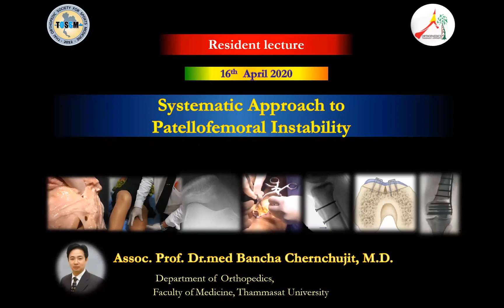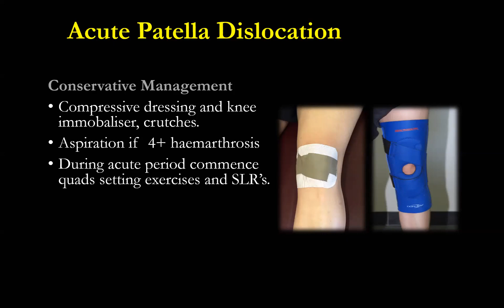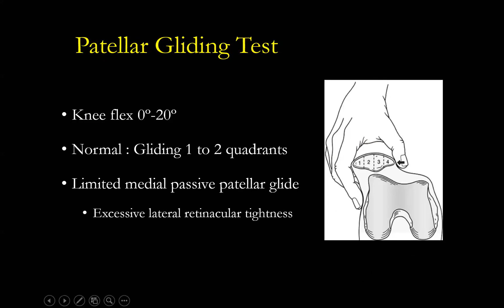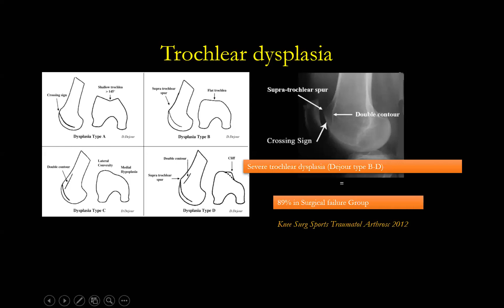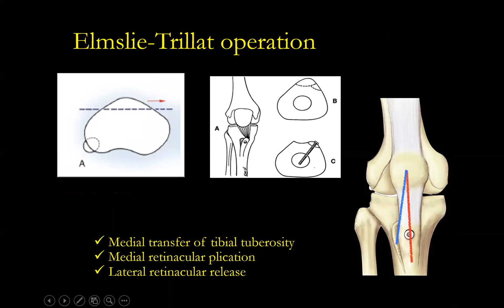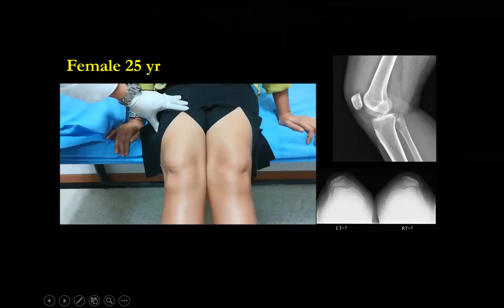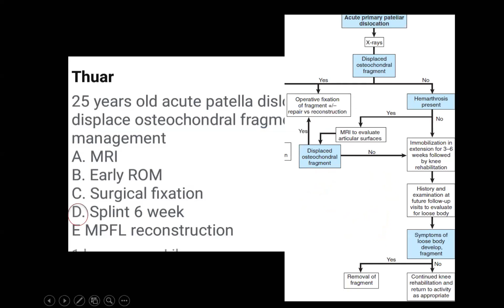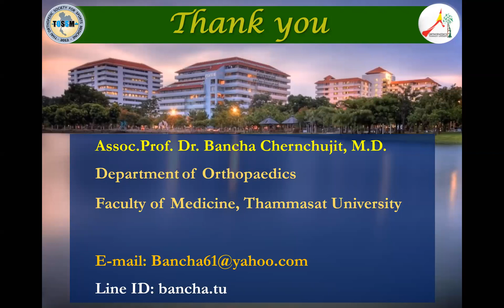แนวทางปฏิบัติในภาวะลูกสะบ้าหลุดไม่มั่นคง Approach to Patellar Instability อ บัญชา 2020.04.16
Patellar instability อ บัญชา 16/4/2563